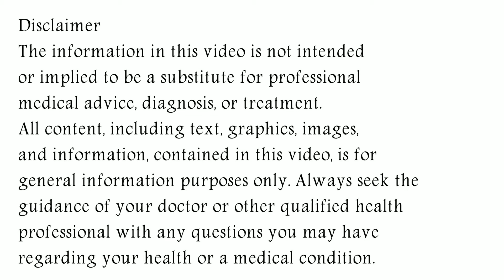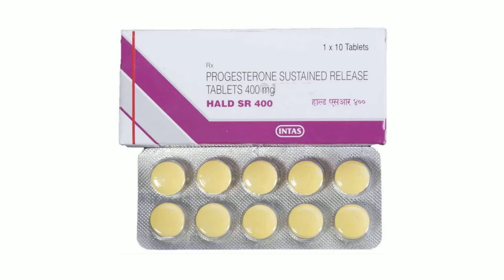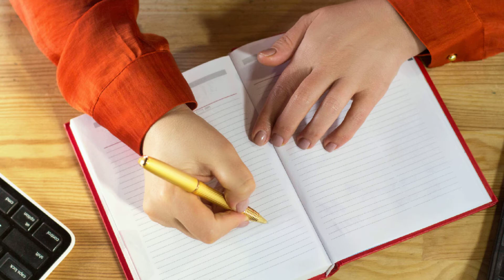Hald SR 200 Tablet | Hald SR 300 Tablet | Hald SR 400 Tablet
in this video, we will discuss what are the uses and benefits of hald sr tablet. How to use hald sr tablet. We will also discuss what are the side effects of hald sr tablet. Watch the complete video for detailed review of hald sr tablet in hindi.